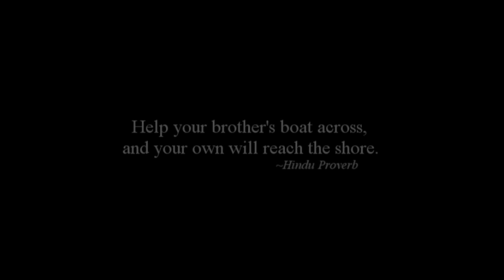What Comes Around Trailer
Two estranged brothers find themselves locked in a room together after several years apart.